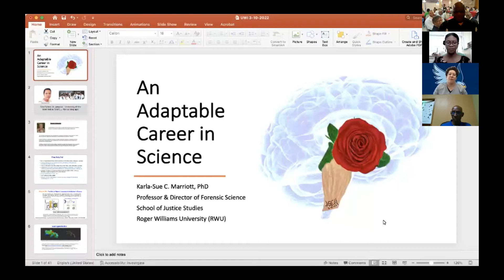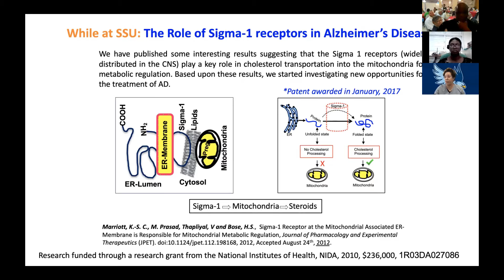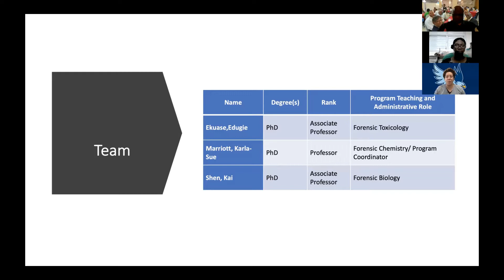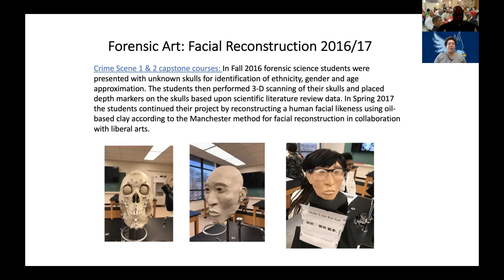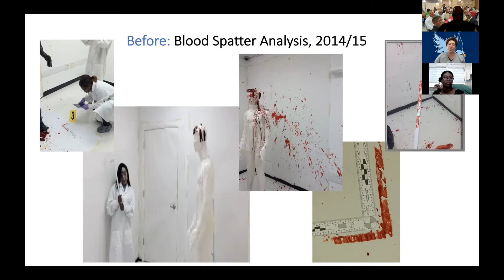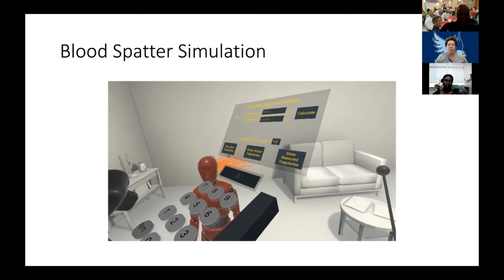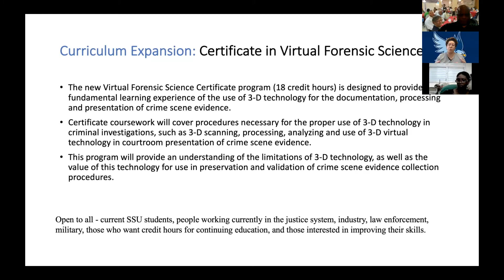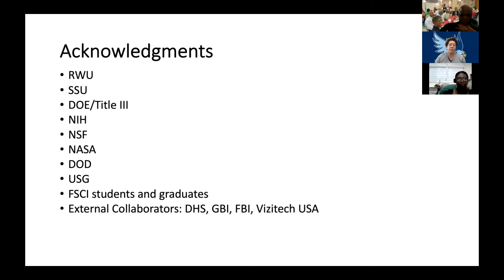FST Chemistry Seminar | An Adaptable Career in Science (2022)